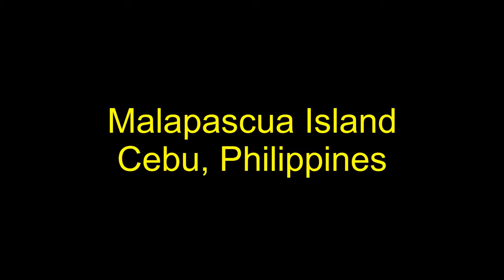Malapascua Island Cebu